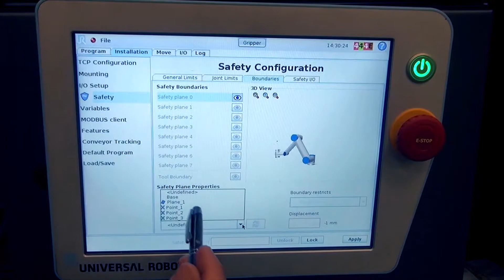Cross Company Robotics & Machine Automation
Cross Company Robotics & Machine Automation provides products and solutions and related services for discrete automation and motion control that increase industrial productivity and efficiency.